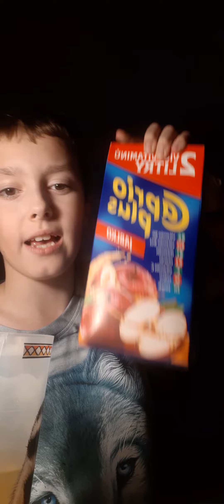nerušte ty odběry